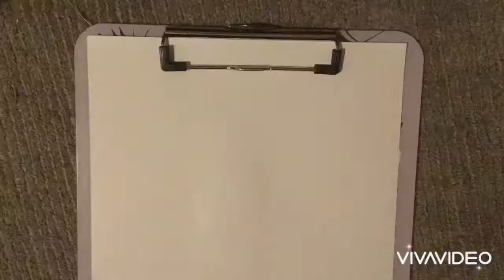Drawing with Julia! : Cream the Rabbit!🐰 (I made this a while ago you can tell cuz my camera stunk)